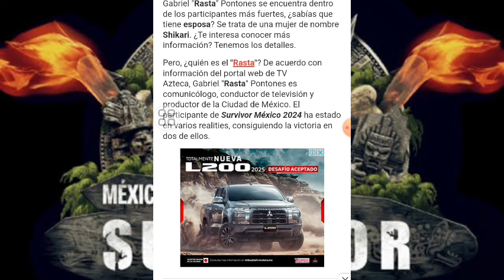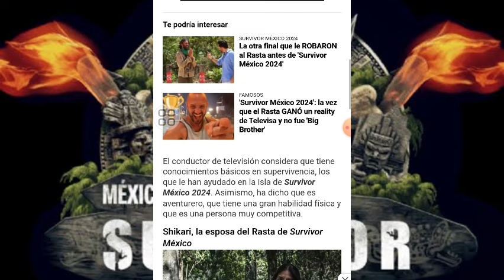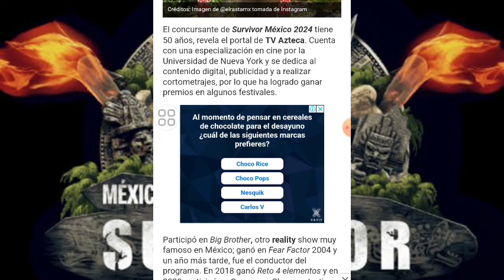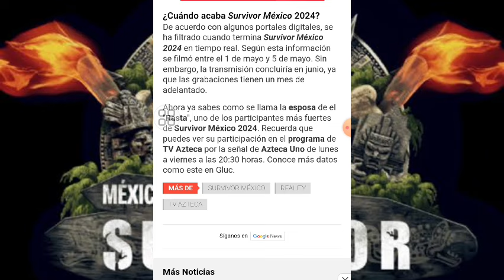¿QUIÉN ES LA ESPOSA DE GABRIEL PONTONES EL RASTA? I SURVIVOR MÉXICO 💀🔥🇲🇽